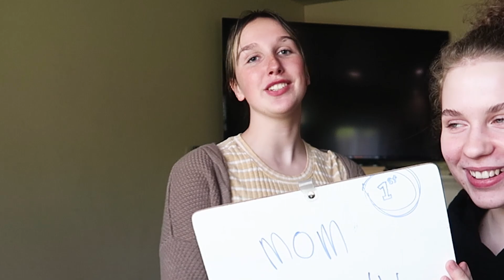Learning TikTok Dances with my Mom!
Today I'm going to be learning TikTok dances with my Mom! Both me and my mom aren't really the greatest dancers in the world and certainly not when it comes to TikTok dances, but today me and my mom are going to learn some TikTok dances and we're gonna kill it!

 *About me*
►Age: 17
►From: Oregon
►Editor: Adobe Premiere Pro
►Camera: Canon g7x Mark ii